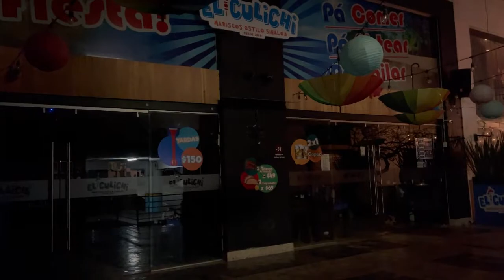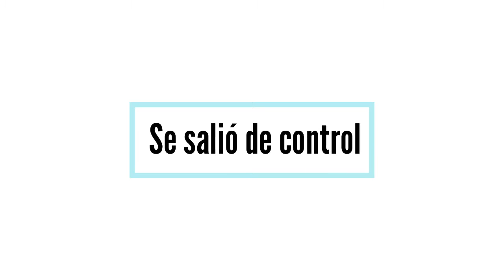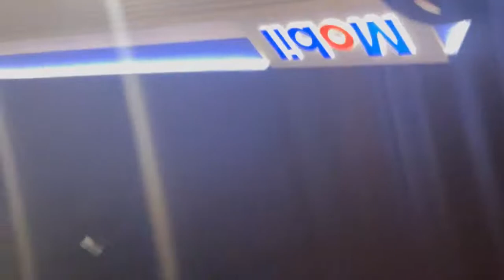Visitamos SONATA de noche 🔥 (Termina muy mal) 🤜🏼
Hola qué tal mis amigos les mando un saludo espero sea de su agrado esta seccion que poco a poco va a continuar sigan apoyando para mas contenido 🤙